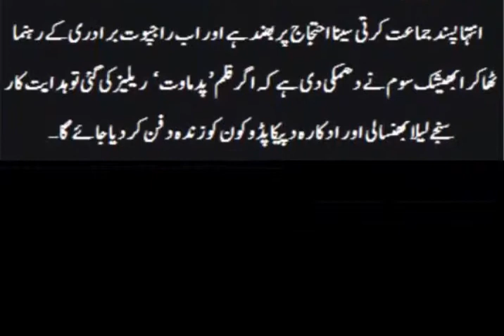Dipka padokon ko zinda dafan karny ki dhamki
is video me ma ne ap ko dipka padok ki news k bary me btya hai ki us k bary me kya kaha hai